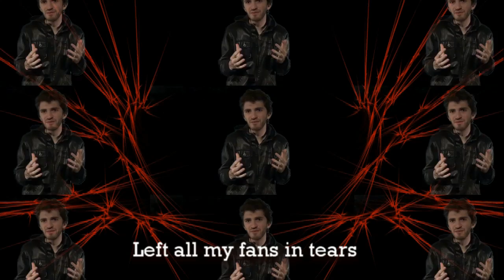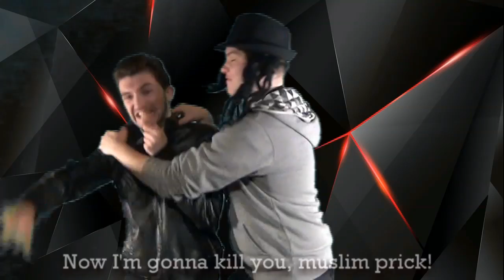Pillowtalk parodie (Brent B. Productions)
Zayn Malik is nu soloartiest, maar dat is niet zo naar de zin van Harry Styles...

Brent B als Zayn Malik & Mr. Spock
Jan S als Harry Styles & Captain Kirk
...? als Gigi Hadid :)

Vonden jullie het einde goed? Laat me weten of je ook van Star Trek houdt in de reacties! Meer parodieën? Work van Rihanna & Drake en What's The Pressure van Laura Tesoro komen er spoedig aan! Als alles goed zit natuurlijk...
BTW: Hebben jullie gezien dat ik gelijktijdig met mijn idool Bart Baker de parodie heb geüpload? Dat is geen toeval mensen!!!